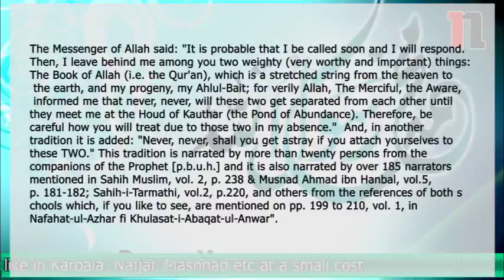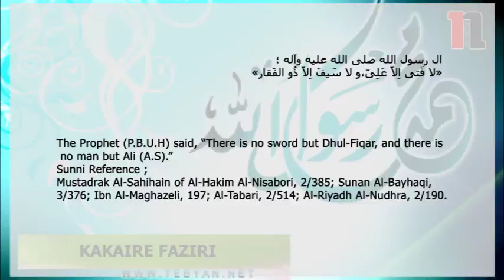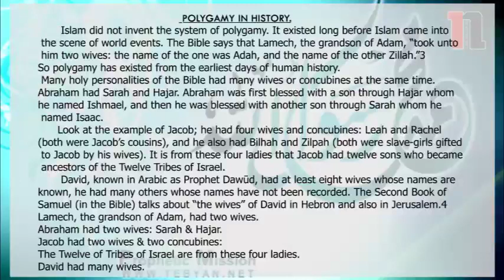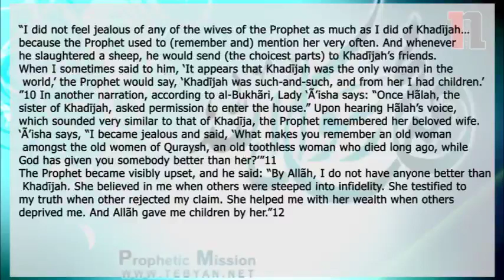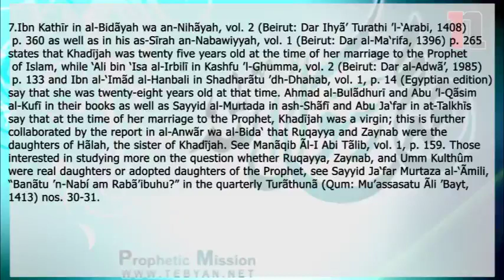Lwaki Nabbi Mohamad (s) yawasa abakyala abassuka mu bana (4)?